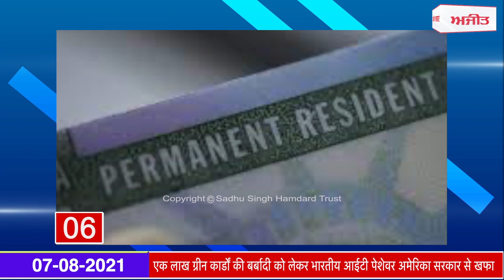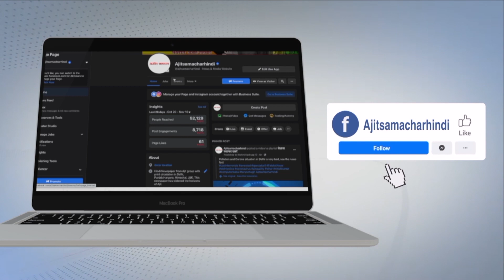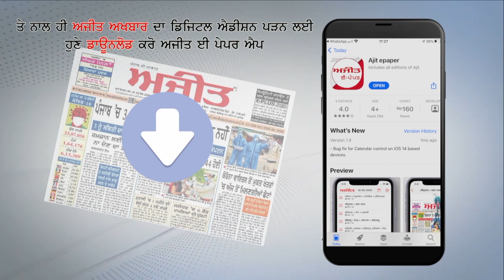Fatafat News: कार और ट्रक की जबरदस्त टक्कर में 5 लोगों की दर्दनाक मौत, देखें फटाफट खबरें